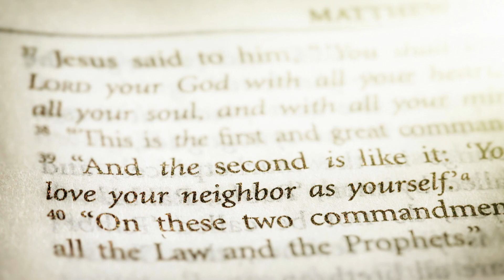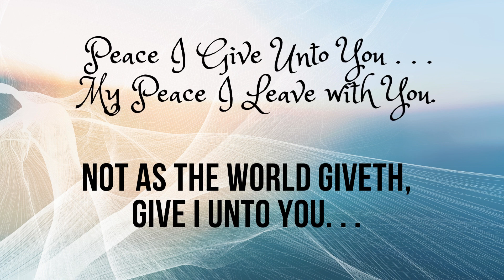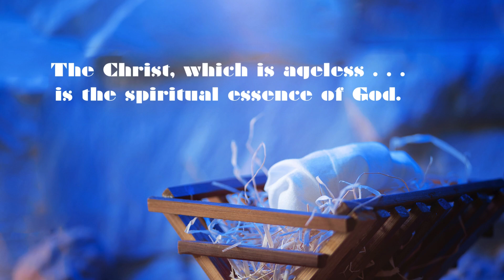Christ Can Be Reflected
Christmas comes from the word "Christ."  Have you decided what that word means to you?  What about the word "reflection?"  Find a workable meaning for yourself!

Another realm of thought could be "Is Christmas just buying things for people, going to parties and chatting with family and friends?"  The title of the video says, "Christ Can Be Reflected."  Dive in and see if you agree with the writer in making such a statement!  Or...maybe you don't care about any of that "stuff."

The video has strong views about Christmas, Christ and reflection...kind of "different" from what many people espouse to.  Are you a bit curious?  Come on . . . just take a look.